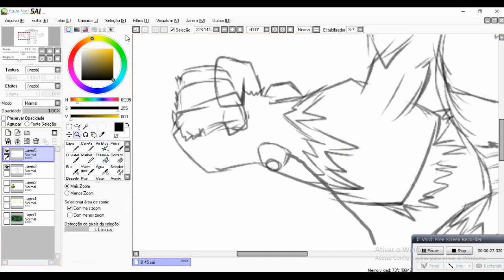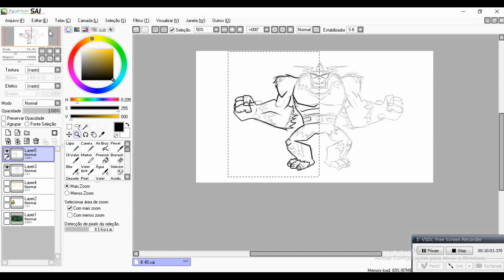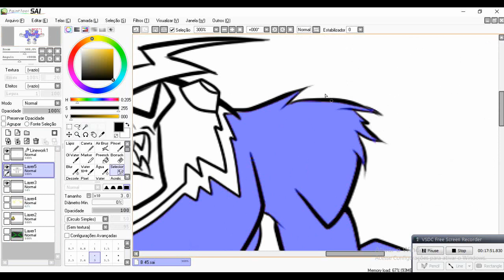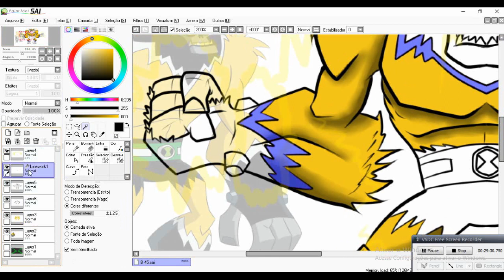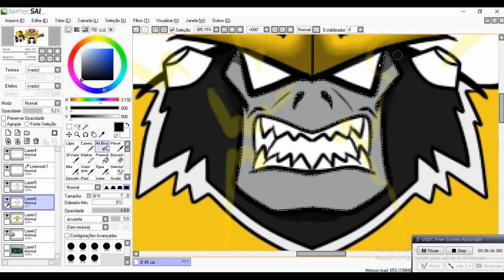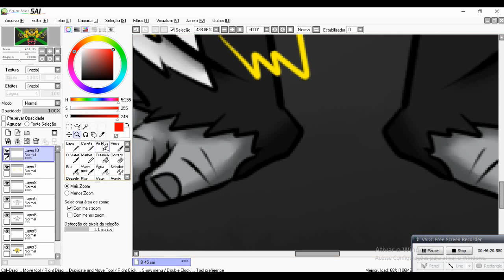Explicando #34: Shocksquatch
Uma speed art  do Aliem Shocksquatch de Ben 10 (omniverse) feito por mim.

Todas as possíveis informações erradas são por parte da tradução feitas por mim sob o texto original.

Músicas utilizadas:
Todas as músicas utilizadas são de direito de seus donos, o fato eu utiliza-las não para denegrir a obra em si.